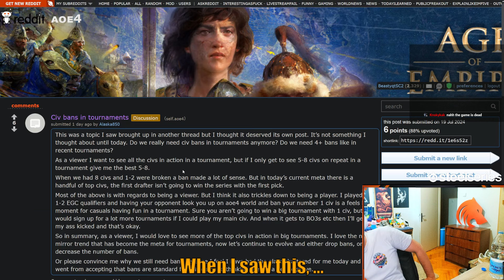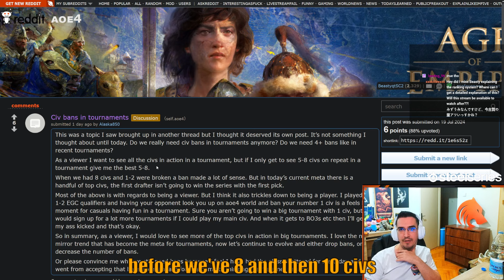The Rare Good Quality r/AoE4 Reddit Post ...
Enjoying the clip? Tune in LIVE on Twitch for more crazy moment and seeing Beasty mald!

Check out the main YouTube Channel and Discord!

CREDIT